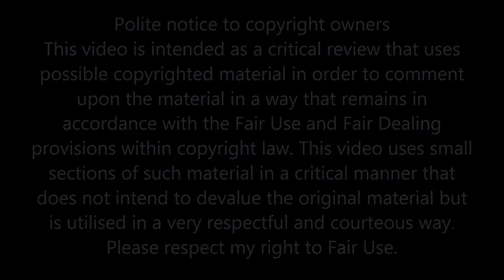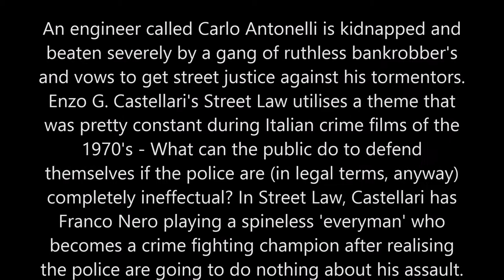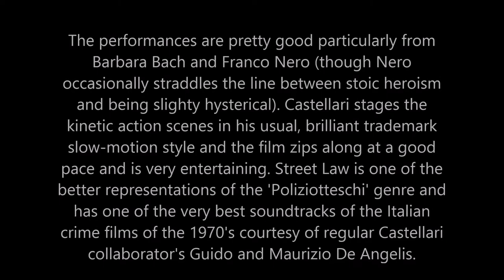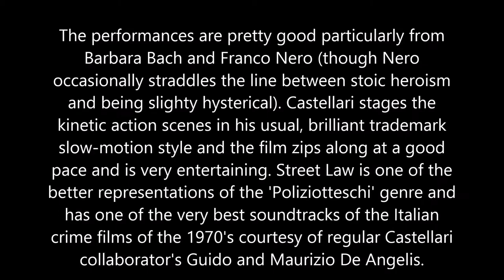Violent Italy: Street Law (1974)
New video up in my Eurocrime series taking a look at Enzo G. Castellari's classic revenge movie.